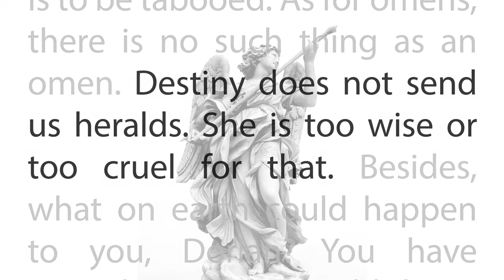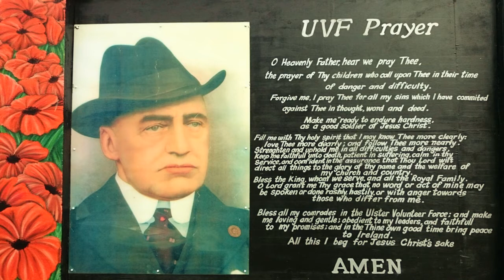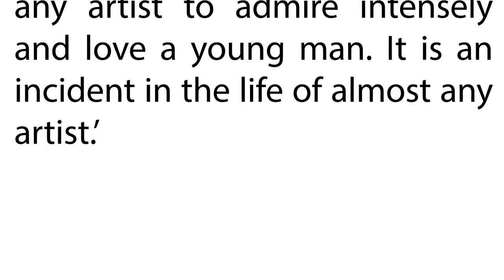Myles Dungan On This Day Motion graphics created by John O'Reilly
He once said, via one of his characters, that ‘there is only one thing in the world worse than being talked about, and that is not being talked about.’ While it might have been judicious in Chapter 1 of The Picture of Dorian Grey by April 1895 the epigram had a hollow ring as its author, Irish aesthete, dramatist and wit, Oscar Wilde was being spoken about widely, for all the wrong reasons.

 2d -3d Digital Animation Production - DkIT Ireland